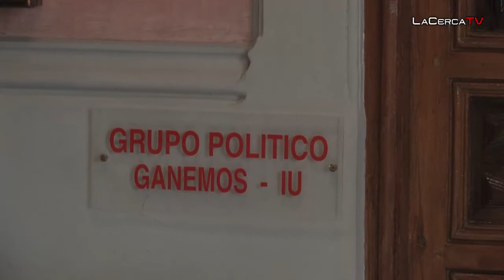Ganemos-IU pedirá la gratuidad de los peajes en las autopistas rescatadas por el Estado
Victoria Delicado, diputada provincial de Ganemos-IU, ha explicado esta mañana, en rueda de prensa, las mociones que el Grupo llevará al próximo pleno de la Diputación de Albacete que se celebra mañana jueves, en el que está previsto que se aprueben los Presupuestos de la Diputación para 2017.